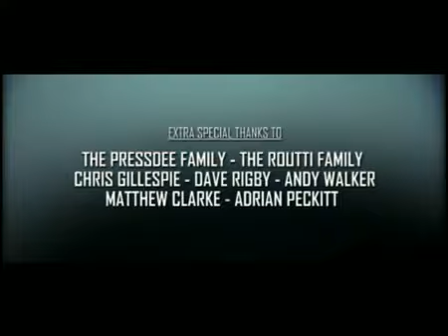The Final Boy - Horror Short